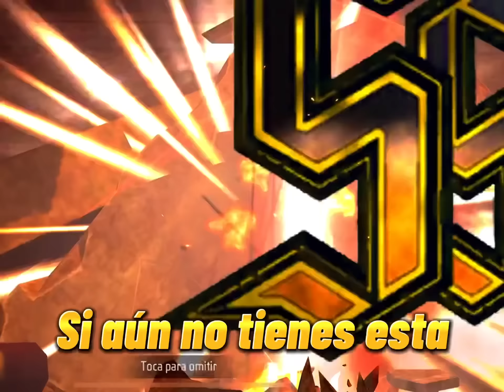Livi en mi tik tok 7 :00 hora mexico colaboración Devil May cry